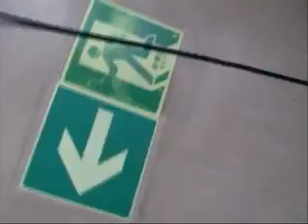Tsunami at Kamaishi port, Iwate Prefecture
The 311 Tsunami at Kamaishi port in Iwate Prefecture, Japan.

Notes:
This video is somehow unique, since it shows the actual comings and goings of the tsunami and not just the arrival of the biggest wave. It starts a couple of minutes after the earthquake, probably somewhere around 2:50 and 2:55 pm and then goes on for at least one and a half hour, plus some footage of the night and the next day.
You can see how the water level falls in the minutes after the earthquake, the sign of an approaching tsunami. Then around 18:00 the tsunami begins to flood the port. The most impressive footage occurs during the two minutes after 24:00, then the tsunami overcomes the seawalls and smashes with incredible force into the city.

The building from which this video was shot can be seen on a NHK video which was shown often on TV:
It's behind the road bridge, on the right side. The building with the pyramid shaped tower. The video was probably shot out of this tower.

At the entrance of the bay, a large structure can be seen. That structure is the Kamaishi Breakwater. It was intended to save the town from tsunamis and took 30 years to build until being completed in 2009. In 2010 it got its own entry in the Guinness Book of World Records, for it was the deepest breakwater on the planet.
At 18:00 the waves begin flowing over the breakwater and for the next ten minutes it disappears in foam. When it reappears at 34:00 it is torn apart - it took Mother Nature merely ten minutes to smash something which took humans 30 years to build.
Still it probably wasn't completely useless. Kamaishi was inundated in water up to 38 feet / 11.5 metres high, but that was behind the breakwater. In front of the breakwater, the water reached up to 100 feet / 30.5 metres.
Ryoishi, a little fishing village further north Kamaishi Bay, which was not protected by the breakwater, got destroyed by waves up to 64 feet / 19.5 metres high.
So the breakwater probably absorbed some of the tsunami's energy and deflected some more to the north side of the bay, which effectively halved the tsunami's height in Kamaishi city. Unfortunately that doesn't help at all if you're confronted with a monster tsunami, which even with its height halved is still higher than your defenses.

Video recorded by Kamaishi Port Office, Ministry of Land, Infrastructure, Transport and Tourism. Provided by EERI member Shunsuke Otani.